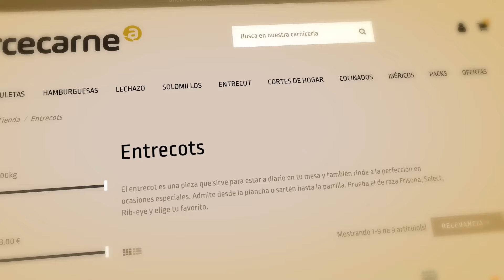Ribeye | BBQ Gourmet | David de Jorge (Robin Food)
¿Aún no conoces el Ribeye? Si es así, no te preocupes, el Chef David de Jorge te cuenta todo lo que hay que saber sobre este delicioso corte de vacuno, también conocido como ojo de costilla.

Una pieza de carne madurada en seco, sin hueso, que se caracteriza por su blandura y sabor exquisitos y una distribución de grasa espectacular, perfecta para triunfar en cualquier situación.

Y ya sabes, ¡dale gloria a la brasa, sin moverte de casa!